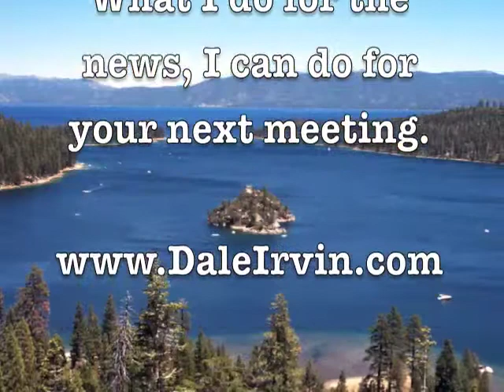Dale Irvin's Friday Funnies - September 29, 2013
This week we look at a forgetful bank robber, a crocodile under the bed, and a whacked out Elmo.